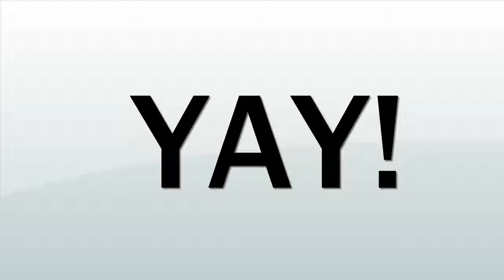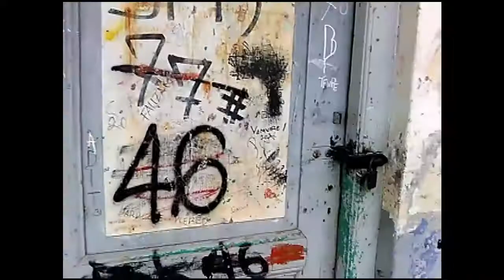BANTALAN RELNYA RETAK!! Menelusuri Stasiun Mati Sadang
Assalamualaikum.
Video ini diambil secara dadakan saat perjalanan mudik saya, sehinggga kualitas kamera benar benar kacau. Stasiun Sadang ini cukup aneh, stasiun mati tapi ada di jalur aktif. Walaupun non aktif pada 2015, stasiun ini kelihatan seperti sudah lama nonaktif karena banyak terjadi aksi vandalism.
ada bantalan rel yang retak di depan stasiun ini. Walaupun tiap malam sering diawasi oleh petugas JPJ /juru penilik jalan (kalo gak salah) tapi namanya manusia pasti ada silap salah. Oleh karena itu, bantu share video ini agar dapat dilihat oleh phak yang bersangkutan.
Source reference:
- Wikipedia
- Another literature
Music reference:
- [cover] nyans not hot!                    (channel: nyanners)
- Iklan Ramayana Qasidah